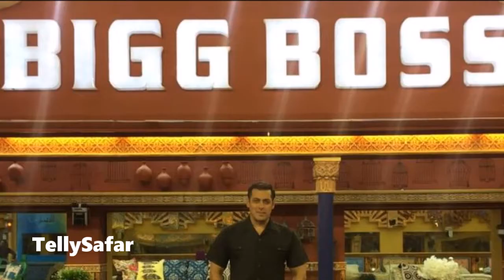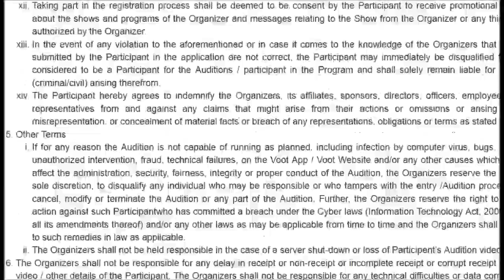Bigg Boss 11 Registration for Auditions Started, See How to Apply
Bigg Boss Season 11 Auditions Registration Started by Colors TV. See How to Apply Online, Upload Video and fill the Registration Form.

Here is the Good News for the Bigg Boss Reality Show Fans. If you Always dreamed of to be Part of the Bigg Boss House and Missed the Auditons Last Season, Here is the Golden Opportunity for you. The Bigg Boss Season 11 Registration for the Auditions Kick Started by Colors. Interestingly the Bigg Boss 11 Gates are Again Open for the Commoners.

Yes, Guys Salman Khan is Back as a Host for the Bigg Boss Season 11. If you wants to be Part of the Bigg Boss 11 Show as a Contestant, Register Yourself on Official Voot Website.

To do the Registraion you have to Fill Up the Simple Registraion form on the Given URL and Also have to Upload the Audition Video. Please Make Sure The Video should be of maximum 3 minutes and should be less than 50 MB.